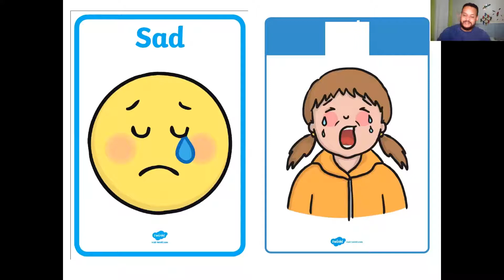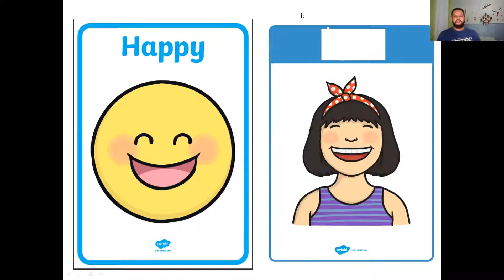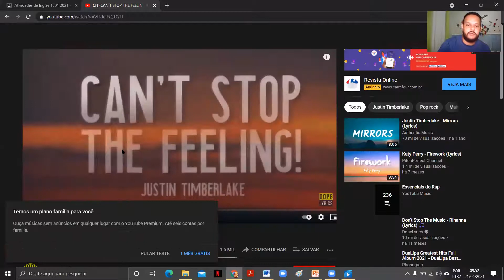Can't stop the feeling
Vídeo aula destinada a trabalhar a música dos Trolls para falar do sentimento de felicidade e  amor.